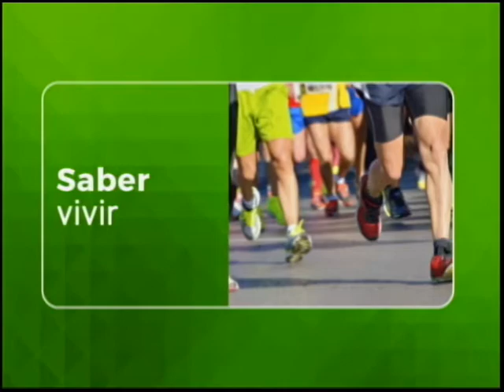¿Bajar de peso o bajar medidas?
La diabetóloga y nutricionista, doctora Paula Andrea Arce, nos explica todo lo referente a perder peso o perder medidas. ¿Qué nos beneficia más? Te lo contamos en el video.